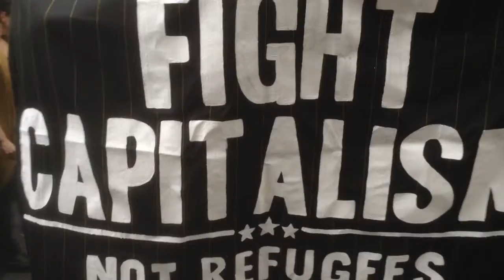Vallankumousvappu Berliinissä - Sata Saksaa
Yli 20 000 kapitalismia, USA:ta, NATO:a, EU:ta ja Saksaa vastaan.